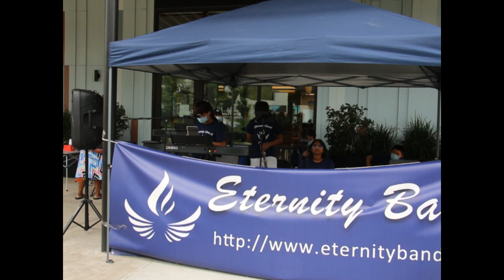7 Years By Lucas Graham 720